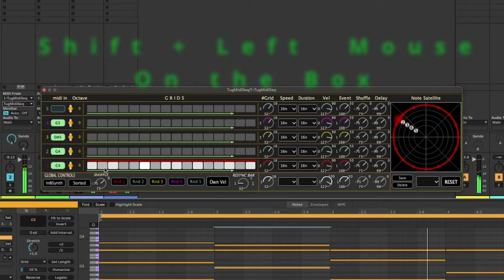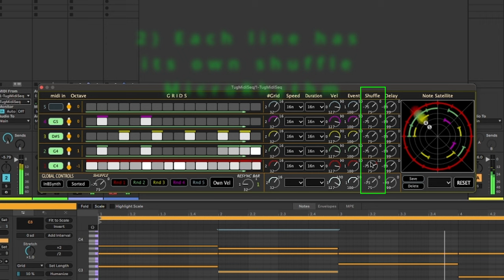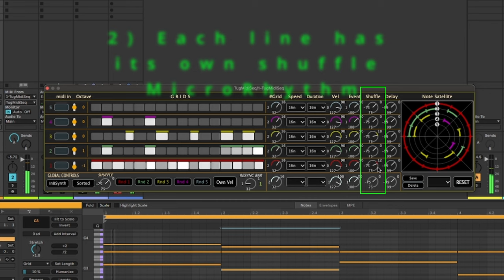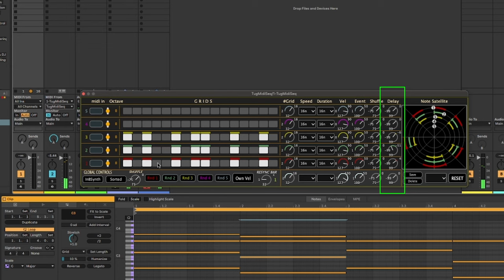TugMidiSeq Version 2.1 Released (Info Corrected)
"Corrections:  LEFT MOUSE"
Velocity adjustment  for note (box) : Shift + Left Mouse
Delay for each line (-+) max 8th
Separated shuffle for each line (way to MicroRhythm)
GUI refinements
Several bugs fixed